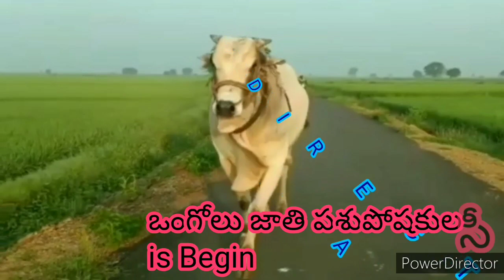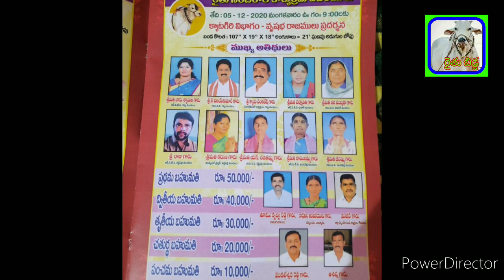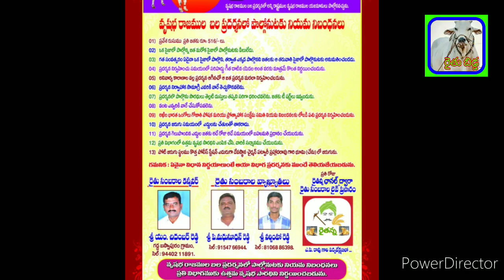అఖిల భారత ఒంగోలు జాతి ఎద్దుల బలప్రదర్శన - మాల్డకల్ 03/01/2021 to 07/01/2021 ongole bull show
అఖిల భారత ఒంగోలు జాతి
ఎద్దుల బలప్రదర్శన.

మల్డకల్ గ్రామం,
మల్డకల్ మండలం,
జోగులాంబ గద్వాల జిల్లా,
తెలంగాణ రాష్ట్రం.

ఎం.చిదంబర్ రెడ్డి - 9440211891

03/01/2021  to 07/01/2021